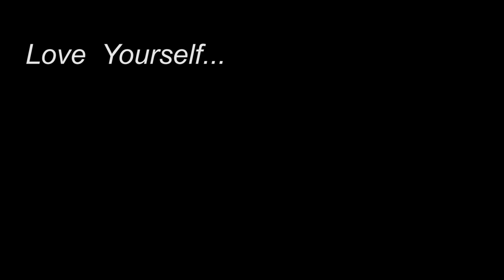লেপের নীচে শীতের বিয়ে😁 | Stand up comedy | By Cinebap Mrinmoy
Cinebap#mrinmoy#comedy